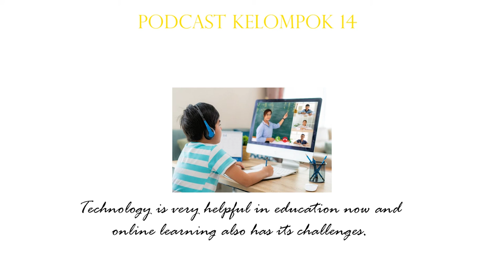PRODUK PODCAST | "Perkembangan Iptek, Menjadi Peluang atau Tantangan?"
• Gracia Victoria /XII IPS 3
• Tenarra Pratama Putra/XII IPS 3
• Mikael David/XII IPS 2
• Helena Veronica Oetomo/XII MIPA 2